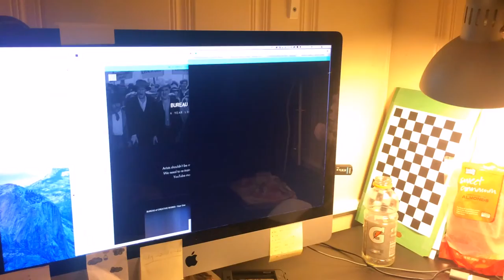7x7 Week of Sep 13th, 2015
1) Meeting Gino for lunch. 2) I do love it when it rains in L.A.. 3) Dancing to oldies. 4) Hanging out with Billy in Burbank... that sounds like a podcast. 5) Hitting launch on The Bureau. Fingers crossed. 6) Meeting up with Ani while she's in town. 7) Erica and Xander coming up with new names for Ender.